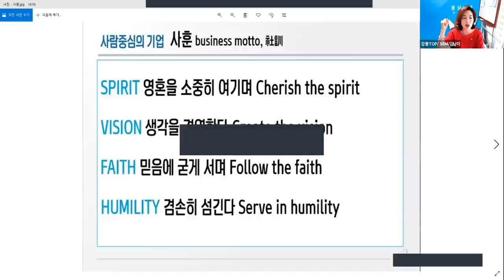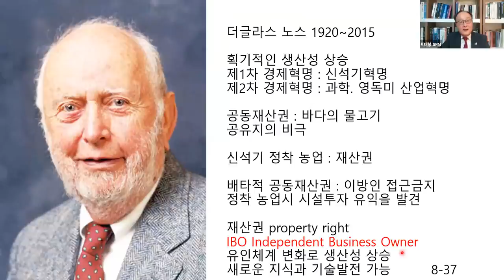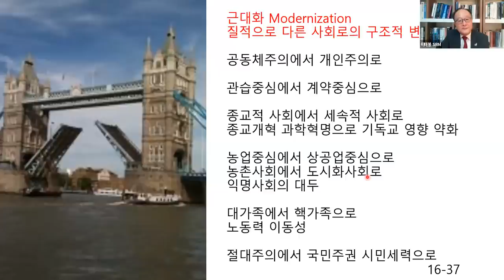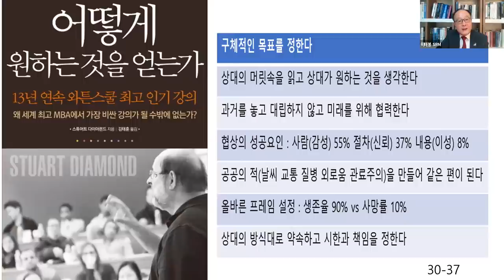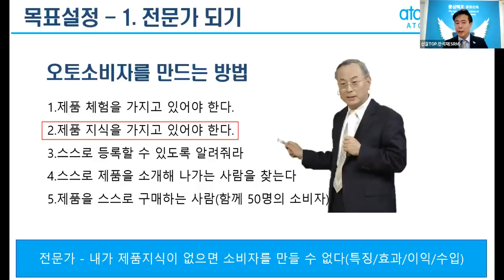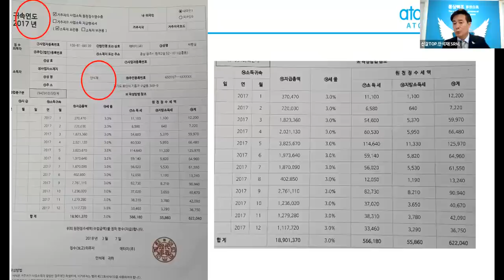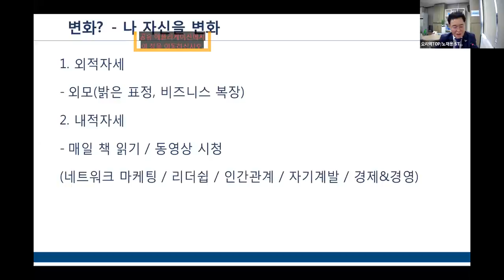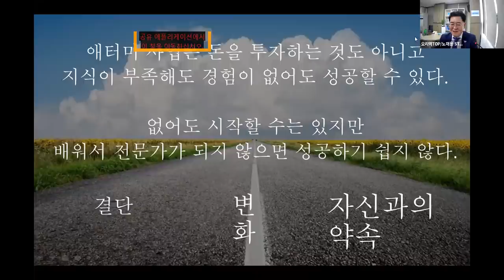애터미TOP 오토판매사 도전과정 8월 29일